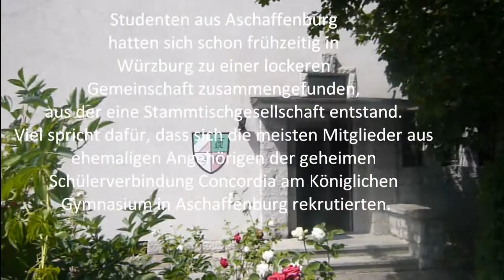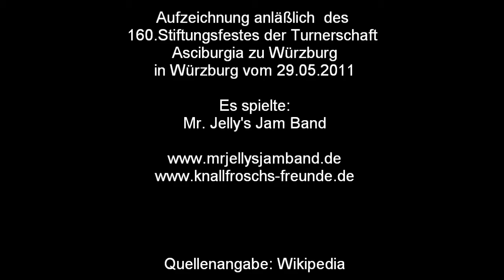Mr. Jelly's Jam Band: Sidewalk Blues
Aufzeichnung anläßlich des 160. Stiftungsfestes der Turnerschaft Asciburgia Würzburg vom 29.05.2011.